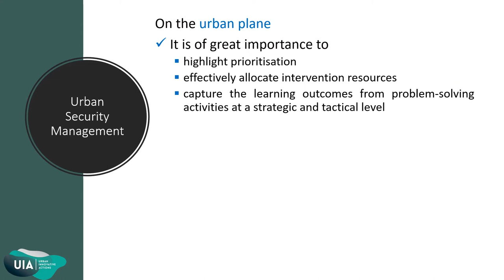The novel CURiM methodology presentation by BSFS senior researcher of UPRC Prof. Dimitrios Kallergis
Τhe Evidence-Driven Urban Risk Assessment (CURiM) novel methodology has been introduced.

Prof. Dimitrios Kallergis, senior researcher of the University of Piraeus Research Center (UPRC), presents in detail the CURiM methodology and analyses:

a) the urban security management steps,
b) the boundary setting, and
c) the BSFS security management phases.

Big and commercial districts are vulnerable for both inbound and outbound smuggling, street and organized crime.

The Be Secure Feel Secure (BSFS) project aims to reinforce urban security and promote positive perception of urban safety by providing strategies & tools to link the main urban security stakeholders & facilitate their collaboration in physical-and-cyber space.

BSFS will introduce the Local Council for Crime Prevention (LCCP), where the urban security city stakeholders will be represented (municipality, police, local chambers etc.) under the common goal to decide on activities and interventions that increase city resilience against crime. Under the supervision of the LCCP, BSFS will apply a number of spatial interventions, such as image management, target hardening following the CPTED “Crime Prevention through Environmental Design” model, accompanied by social activation strategies to enhance community cohesion and connectivity at neighbourhood level.

BSFS will also offer a digital platform enabling the assessment of combined physical cyber threats and the visualization of risks and other relevant activities through geospatial mapping to facilitate decision-making.

This project is co-financed by the European Regional Development Fund through the Urban Innovative Actions Initiative under grant agreement number UIA04-274.